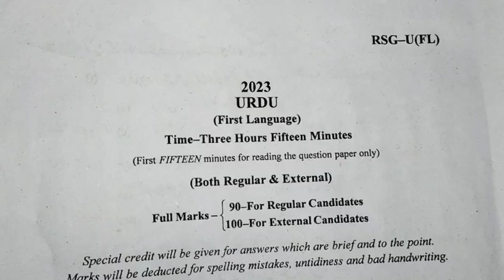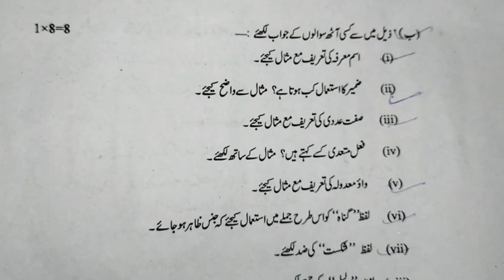Question paper 2023 | Urdu paper